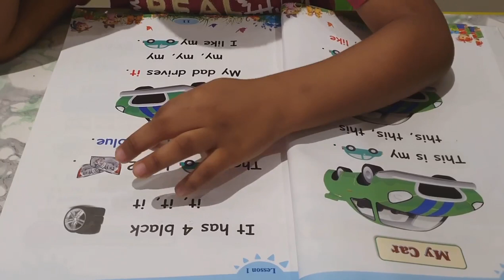Reema_International_School read 📙📚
You can never read 📙📚📔the same book twice. It's not the same book because the reader isn't the same.
Well done 👍 Moayad
KG3E
T .Amira